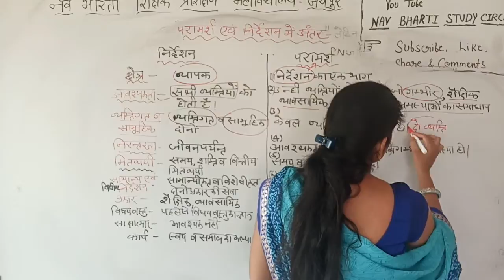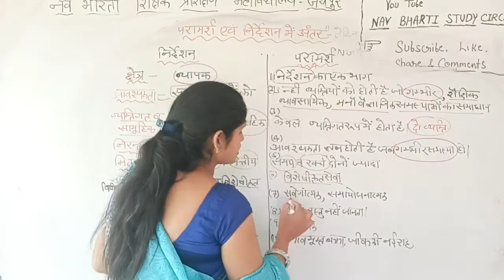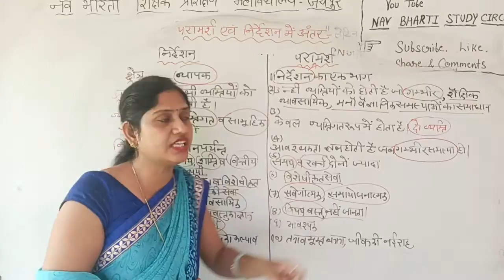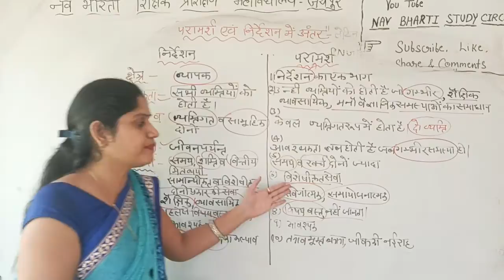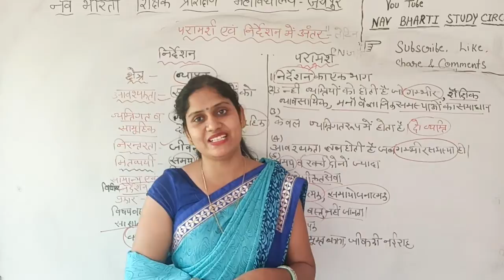निर्देशन व परामर्श में अंतर